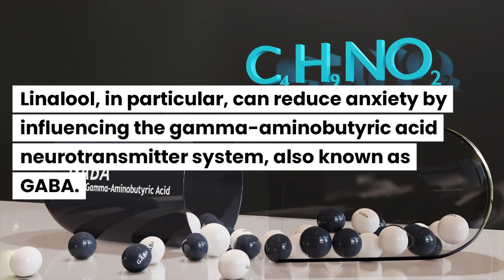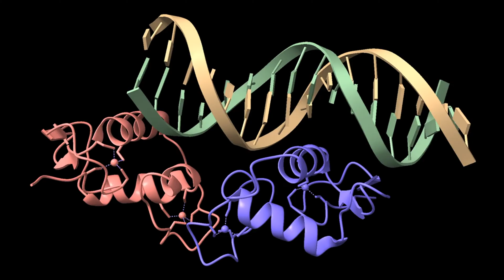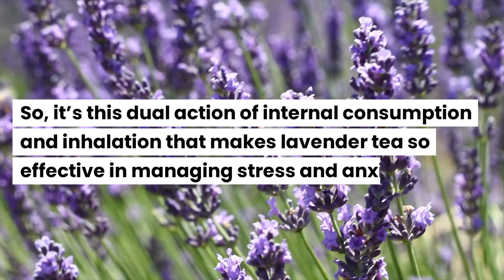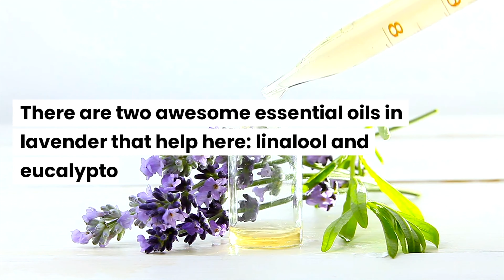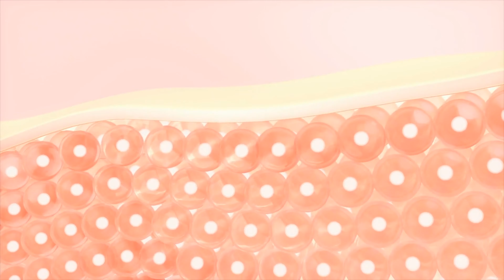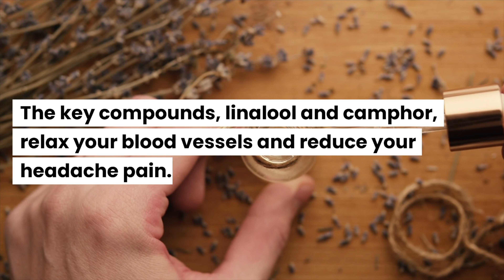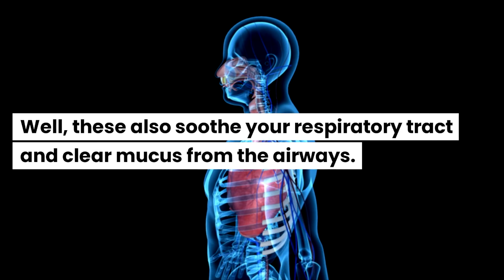Drink Lavender Tea Every Day & See What Happens To Your Body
Curious about the health benefits of lavender tea? In this video, we explore the incredible effects of drinking lavender tea daily on your body. From improved sleep quality to reduced anxiety, discover how this soothing herbal tea can transform your health. We'll cover the science behind its calming properties, its impact on digestion, and its potential role in relieving headaches. Whether you're looking to enhance your wellness routine or find natural remedies for common ailments, this video will provide all the insights you need. Learn how a simple cup of lavender tea can make a significant difference in your overall well-being.

Please note that the content provided in this video, including any linked materials, is for informational and educational purposes only. It is not intended as medical advice, diagnosis, or treatment, and should not be considered a substitute for professional medical expertise or treatment. Always seek the advice of your physician or other qualified health provider with any questions you may have regarding a medical condition.